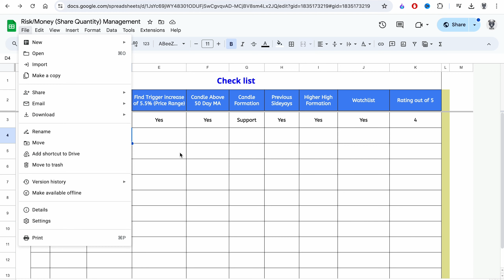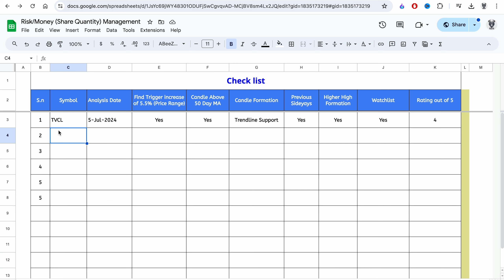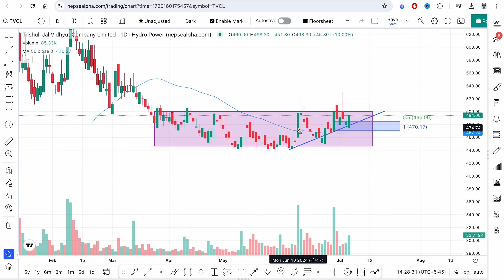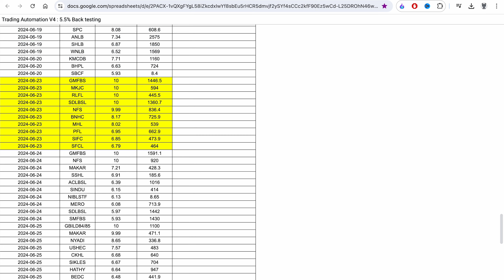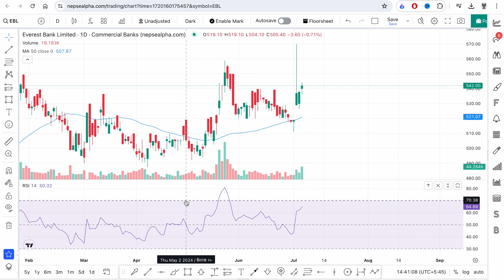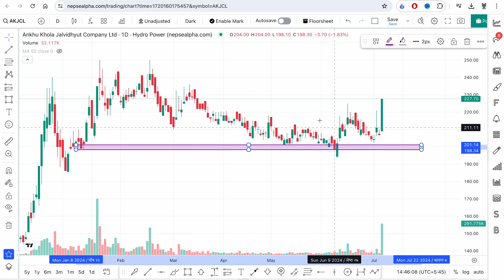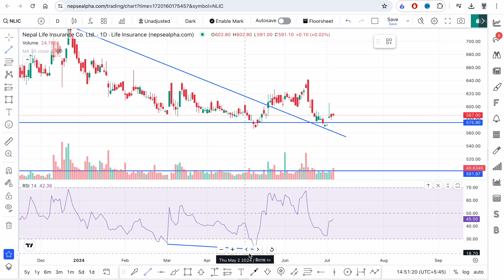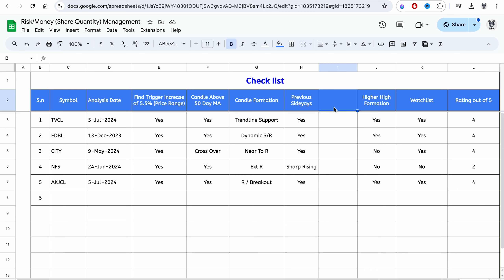अब आफै Trading को लागि Stock छान्न सिक्नुहोस || NEPSE || Swing Trading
In this video, we will discuss a comprehensive stock trading checklist to ensure profitable trading in the year 2024. Learn how to select the best stocks for trading using our proven checklist and increase your chances of success in the stock market. Watch now to optimize your trading strategy and maximize your profits for swing trading.

This channel is for idea sharing and grow together.
ज्ञान बाडे बढ्छ, भन्ने सिदान्त का साथ जय नेपाल🇳🇵